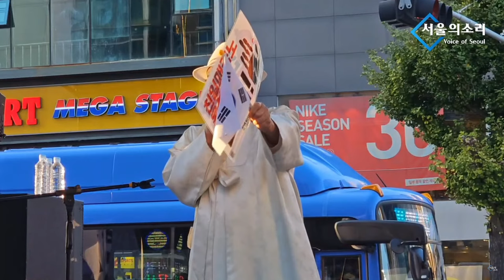흔들림 없이 전진하는 민주당과 100만 탄핵 집회 만들어내자! - 초심 백은종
5만원 (시사회 티켓 2매 + 포토 제작 에세이집)

△ 월~금 오전 6시 30분 :  류효상의 〈신.통.알〉
△ 월~금 오전 8시 :  유용화의 〈뉴스 코멘터리〉
△ 월요일 오후 4시 :  백은종 양희삼 안진걸의 〈퇴진속으로〉
△ 화, 목 오후 1시 :  백현빈의 〈정면돌파〉
△ 화요일 오후 5시 :  백은종 정대택의 〈응징의 부활〉
△ 화요일 오후 7시 :  이정헌의 〈아.설.대 (아침이 설레이는 대한민국)〉
△ 화요일 오후 8시 30분 :  양희삼의 〈희망공장〉
△ 수요일 오전 11시 :  박영식, 조성환의 〈몹쓸정치 (몹시 쓸모있는 정치이야기)〉
△ 수요일 오후 3시 :  김태형, 백자의 〈ㅆㄷㄱ (싸다구)〉
△ 수요일 오후 7시 :  오현정, 이경, 이은영의 〈엄마정치〉
△ 목요일 오후 2시 :  조병현 교장의 〈단재학당〉
△ 목요일 오후 3시 :  김맹구와 〈선을 넘는 사람들〉
△ 목요일 오후 5시 :  인권연대 오창익의 〈오! 다방〉
△ 토요일 오전 11시 :  남태우, 박진영, 윤선희의 〈체 게바라의 노래〉